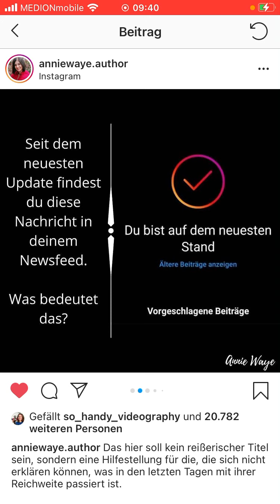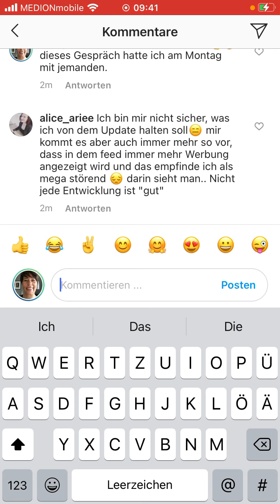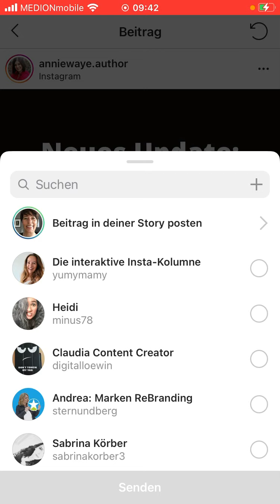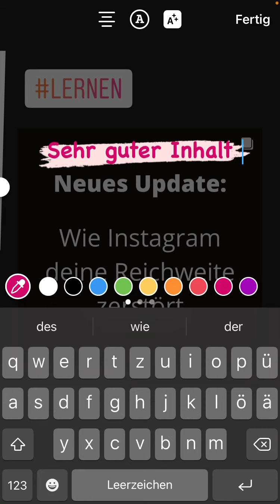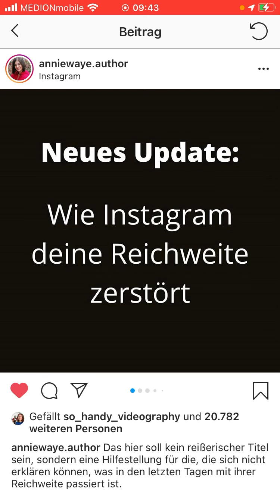Was erhöht die Reichweite bei Instagram- Interaktion mit einem Beitrag- Dein Content bietet Mehrwert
Immer wieder höre ich, mein Instagram Beitrag erhält keine Interaktion 😦 Hier siehst Du wie ich auf Instagram unterwegs bin. Wenn mir ein Instagram Beitrag gefällt, bekommt er ein Herz 💖/ ich schreibe einen Kommentar/ ich sende diesen Instagram Beitrag an einen Freund per DM bei Instagram/ ich teile den Instagram Beitrag auf meiner Instagram Story, damit andere Instagrammer den Beitrag auch lesen können.

Das ist für mich Social Media 🤗😘

𝑾𝒊𝒆 𝒔𝒊𝒆𝒉𝒔𝒕 𝑫𝒖 𝒅𝒂𝒔? ░S░c░h░r░e░i░b░ ░e░s░ ░m░i░r░ ░i░n░ ░d░i░e░  ͓̽K͓̽o͓̽m͓̽m͓̽e͓̽n͓̽t͓̽a͓̽r͓̽e͓̽.͓̽

🆂🆃🅴🅻🅻🆂🆃 🅳🆄 dir solche 🅵🆁🅰🅶🅴🅽
Warum sinkt meine Reichweite Instagram?

Was sind Interaktionen auf Instagram?
Instagram gibt dir die Möglichkeit, deinen eigenen oder fremde Inhalte in deiner Story zu teilen. Dadurch kannst du deine neuen Postings promoten oder auf andere Accounts hinweisen. Durch einen Klick auf den Beitrag werden die Nutzer zu deinem oder dem verlinkten Account geführt. Das wiederum ist eine Interaktion

Was du immer im Hinterkopf behalten solltest!
Instagram und Facebook lieben es auf Aktualität zu setzen und deine Videos sind damit schon nach kurzer Zeit wieder von der Bildfläche verschwunden, Youtube dagegen funktioniert als Archiv.

Habe immer eine Contentstrategie!
𝘿𝙪 𝙗𝙧𝙖𝙪𝙘𝙝𝙨𝙩 𝙎𝙤𝙘𝙞𝙖𝙡 𝙈𝙚𝙙𝙞𝙖 🅷🅸🅻🅵🅴? Hier geht es zu meinem

👉l folge @webganzeinfach
🤳I teile den Beitrag mit deinen Freunden
mein Blog